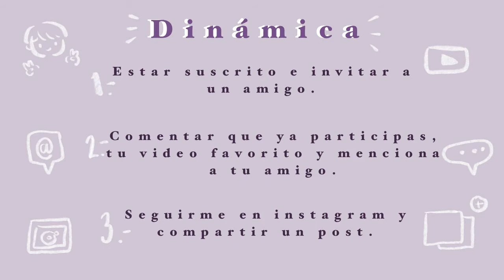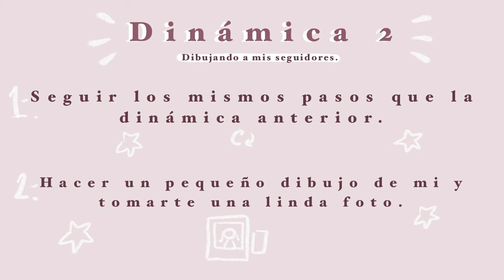☁️Paint with me:Rosé BLACKPINK watercolour (Narrado)LUNA HYE 🖋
Heeeeey soy yo de nuevo LUNA 🌙
Ya me habían pedido mucho un video de dibujo , así que les traje uno después de mucho tiempo .Esta  vez pinté a Rosé de BLACKPINK.Espero que les guste mucho y gracias a todos por apoyarme.

Les tengo una sorpresa por los primeros 100 subscriptores , dos dinámicas para ganar un dibujo hecho por mí por el que sea de tu preferencia.Lo que tienes que hacer :

DINÁMICA 1 (Gana un dibujo acuarela)✉️

1.-Estar subscrito e invitar a un amigo ( escribe el los comentarios que ya participas y menciona al amigo que invitaste a suscribirse).También elige un número del 1 al 100 y escríbelo (será tu entrada).

2.-Seguirme en Instagram y compartir el Post con la Dinámica , mencióname para verlo ✨

DINÁMICA 2✉️

1.-Seguir los mismos pasos pero haz un dibujo de mi y compártelo en tus historias para verlo .Mencióname  y tómate una foto linda para dibujarte en el próximo video.

Serán 5 ganadores y elegiré a los más creativos 🎨

Esfuércense para ganar , los quiero , gracias por estar aquí 💕💕💕